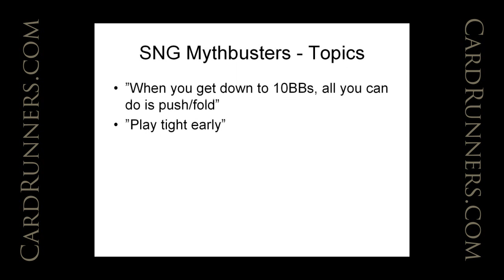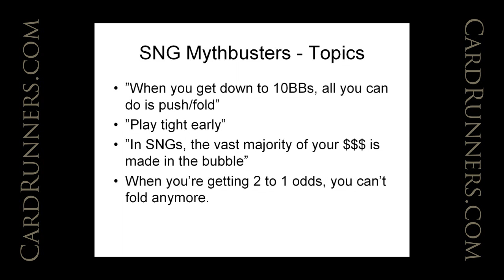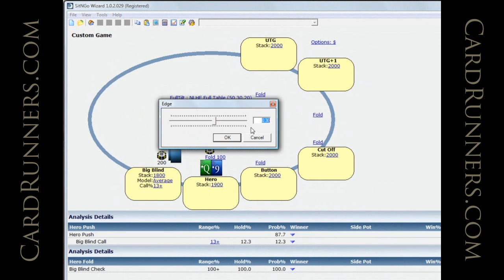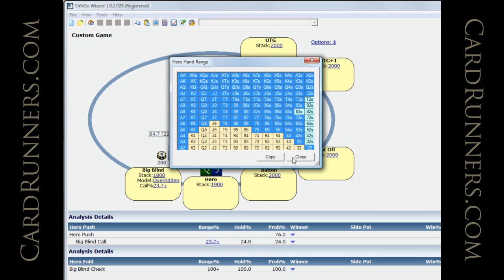CardRunners Preview with MachtiSonni 07.05.11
In SNG Mythbusters, new CR pro MachtiSonni takes a refreshing look at the "typical" SNG strategies and points out how to exploit ABC players and mediocre Regs. This video is aimed at medium to advanced SNG players.